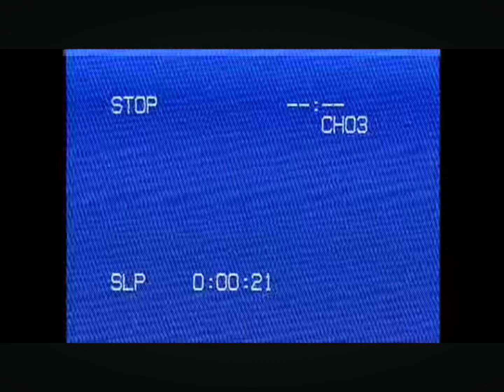Found Footage - The Underground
Level 523 (I made this up btw)

Sound fx

Breathing sounds- ​⁠​⁠@SoundKindGB
Camera sounds- ​⁠@jpsfx2190
VHS Blue Screen-  @MrTitanosaurus
Train Intercom- @Arid
 Actual train footage filmed by me.

Inspired by @KanePixels and @ZenithInitiative

bye